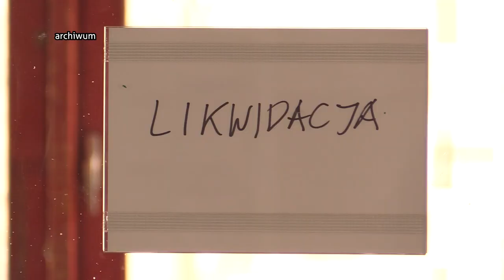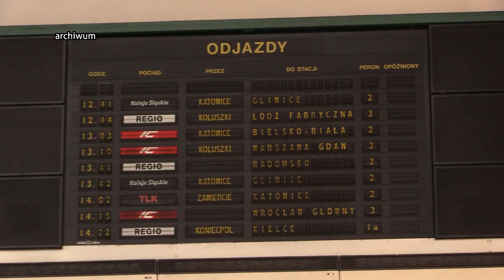Częstochowa. Dworzec z lat 90. Starania o wpisanie na listę zabytków 16.08.2023